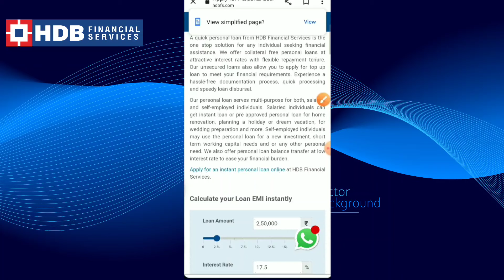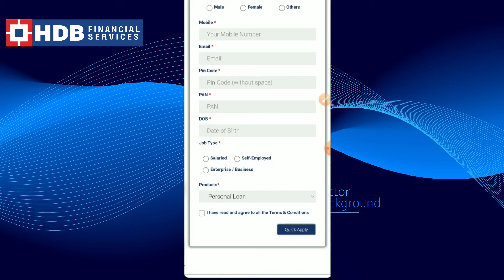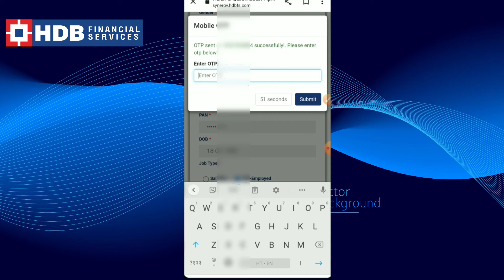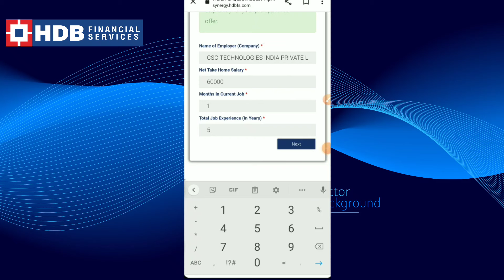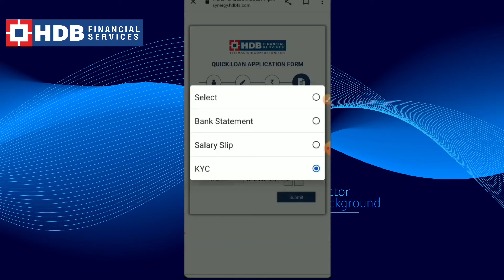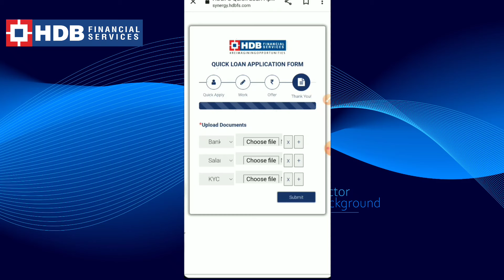HDB Finance Personal Loan 2024 HDB Financial Services Loan Kaise Le HDB Finance Loan Kaise Le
Hello Dosto Aaj ke is video me apko Hdbfs se personal loan lena sikhaunga to video ko pura dekhna h or like krna na bhule.

RAVI MALVIYA

hdfc personal loan apply online
hdfc se personal loan kaise le